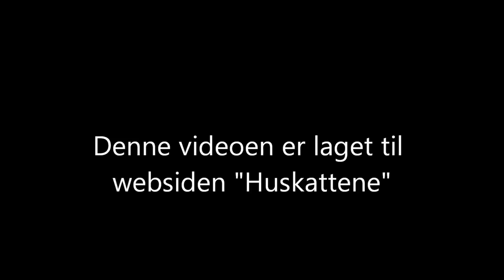Kittens eat and talk at each other